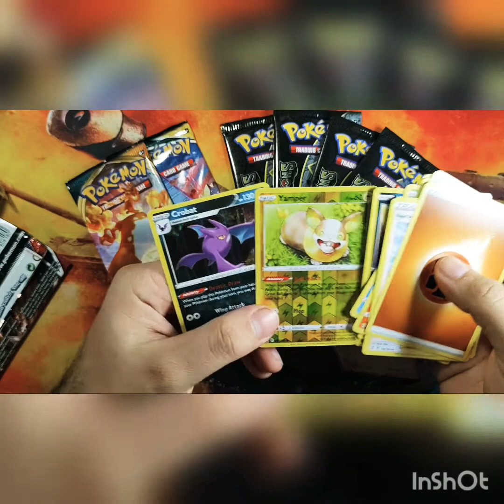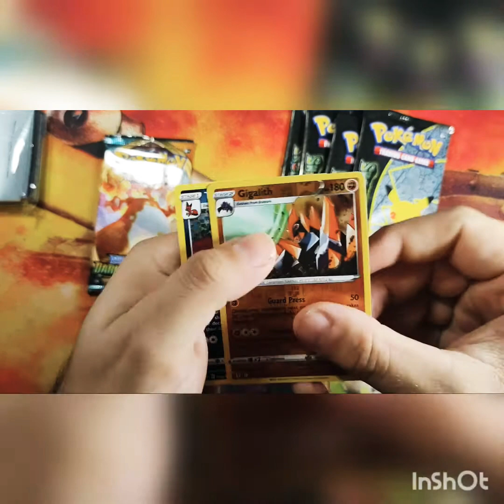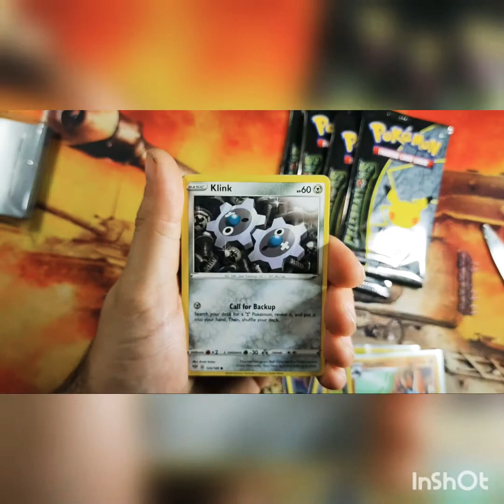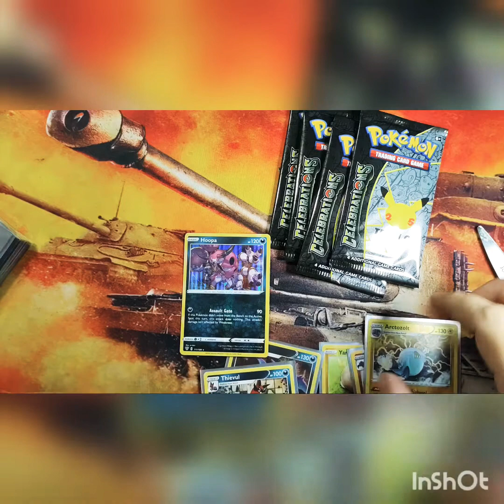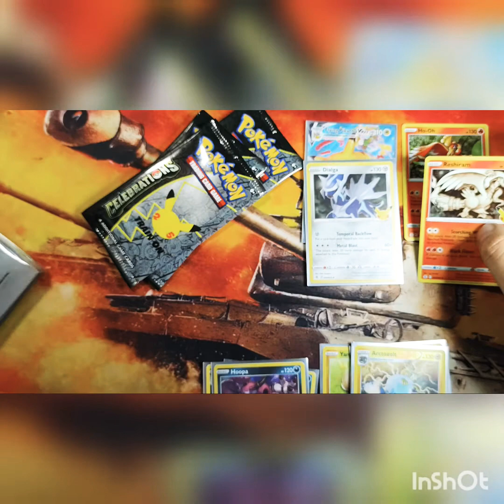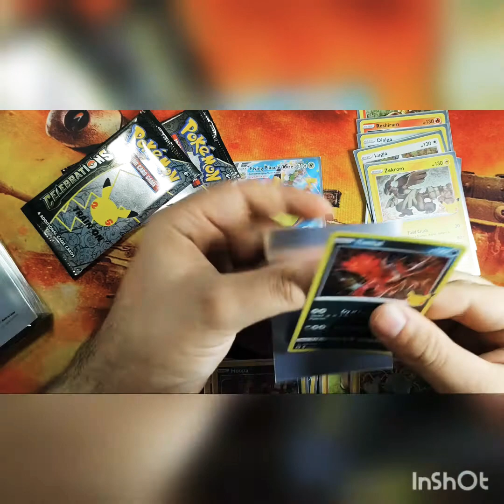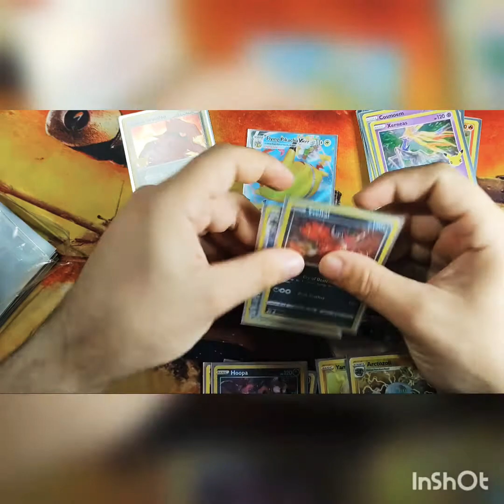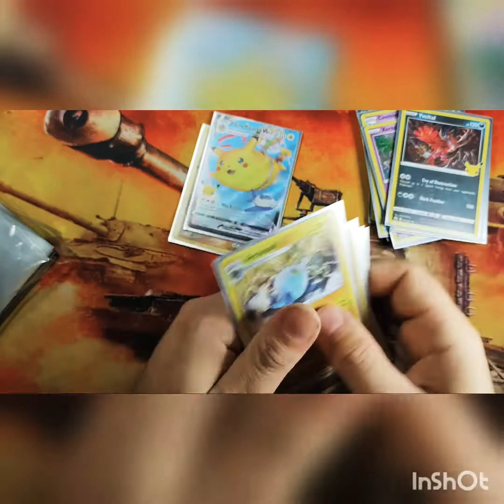Opening Pokemon cards .